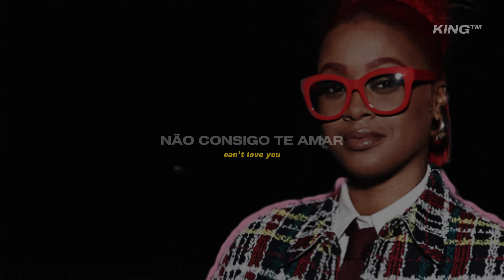Tierra Whack - BURNING BRAINS | Tradução/Legendado (ENG Subs) | WORLD WIDE WHACK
Stream Tierra Whack’s debut album ‘WORLD WIDE WHACK’ out everywhere now

LYRICS:
Driving me insane
All you do is complain
headache
my brain
Mass explosions
Soup too hot
Ice too cold
Grass too green
Sky too blue

You’re never satisfied
Can’t love you I tried
It’s been a rough ride
Gone outta my Mind

Mass explosions
Soup too hot
Ice too cold
Grass too green
Sky too blue